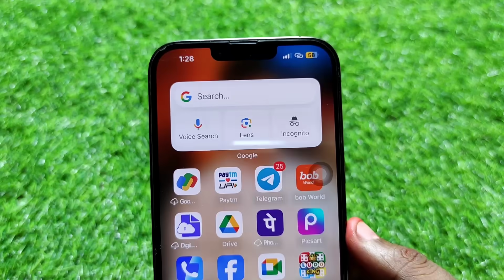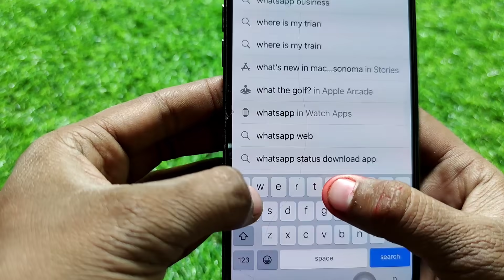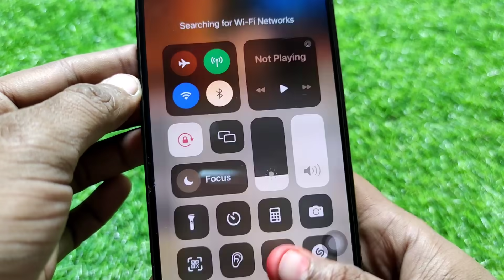How To Fix WhatsApp Connecting Problem on iPhone || iPhone Me WhatsApp Connection Problem Thik Kare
How To Fix WhatsApp Connecting Problem on iPhone || iPhone Me WhatsApp Connection Problem Thik Kaise Kare